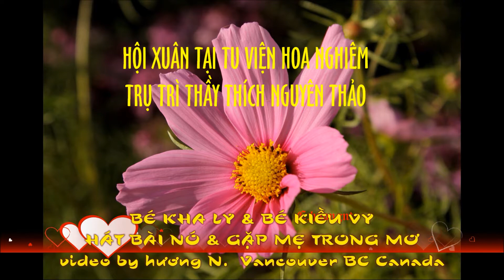Be Kieu Vy-Be Kha Ly-Hoi Xuan Hoa Nghiem 2014-p 1-video by huong N. Van BC Canada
Bé Kiều Vy - 5 tuổi - trình bày bài hát "Nó" của Anh Bằng và Bé Kha Ly trình bày bài hát "Gặp Mẹ trong mơ" bài hát nguyên thuỷ do Uudam người Mông Cổ trình bày. Chương trình văn nghệ Hội Xuân Hoa Nghiêm 2014 tại chùa Hoa Nghiêm 8708 Royal Oak Avenue, Burnaby, British Columbia, Canada. Trụ trì thầy Thích Nguyên Thảo, điện thoại số 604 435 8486. Nhạc mở đầu "Nó" do bé Đan Anh (Jenny) - Hội Bác Ái Phanxicô - trình bày.

Little singer Kieu Vy - 5 years old - sings the song "He", composed by Anh Bang; little singer Kha Ly sings the song "Mother in the dream", originally sung by the Mongolian singer, young Uudam. The video clip features the New Year's concert celebrating the Year of the Horse 2014 at Hoa Nghiem Pagoda, 8708 Royal Oak Avenue, Burnaby, British Columbia, Canada. Presiding monk Bhikkhu Thich Nguyen Thao. Opening song "He", sung by Little Jenny (Dan Anh) - Franciscan Benevolence Association.